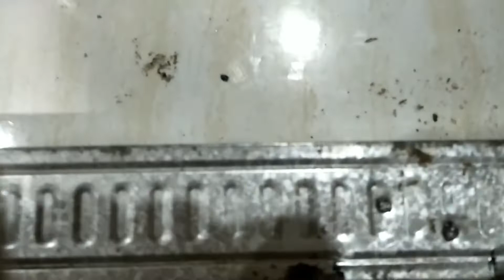Cara Menyambung dan Mengunci Besi Hollow, Baja Ringan dengan Paku Kayu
Tutorial membuat kunci besi hollow atau baja ringan dengan menggunakan paku kayu